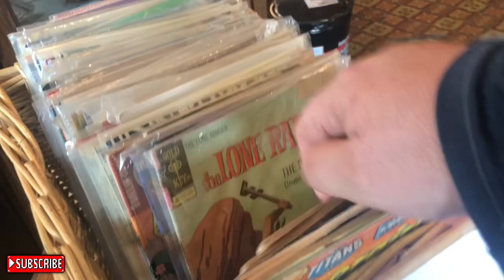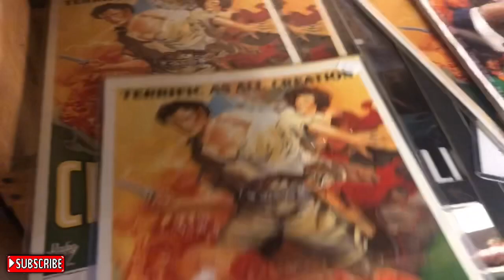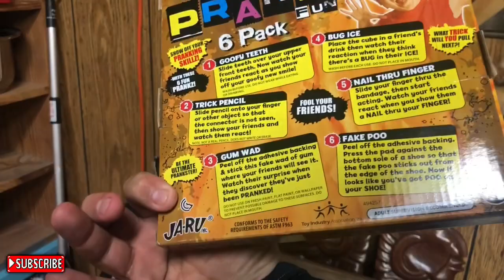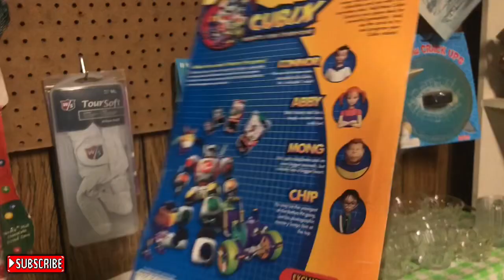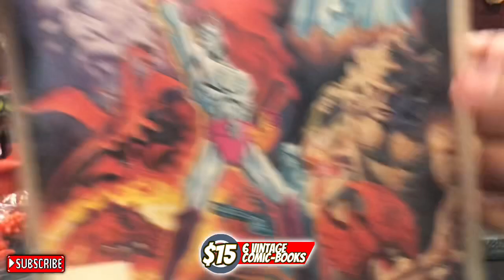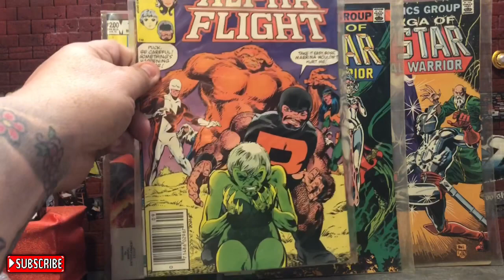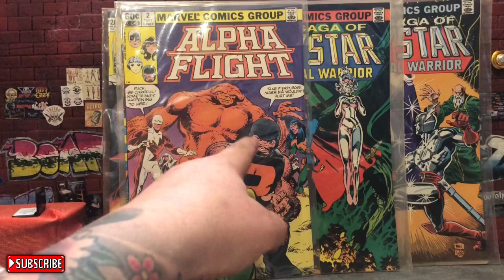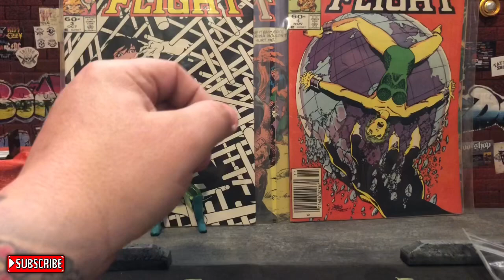Trash To Treasure Thrift Store Hunt! Grails Found!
New Thrift Store! Grails Acquired!

Also Check out Harry Sans & My New channel
FaceBook Groups:
Toy Savages